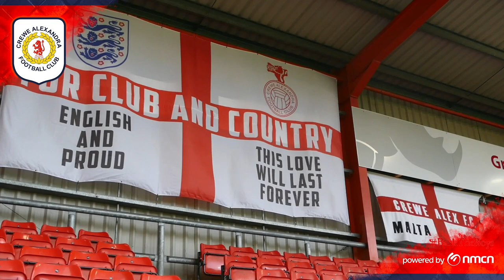All Access Alex | Fleetwood (H)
Another home episode of All Access Alex as the boys claw back a draw against Fleetwood which can be viewed from a different angle.